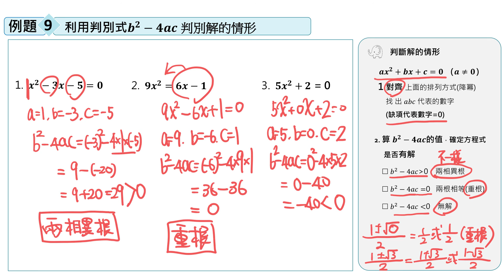【例題9】利用判別式判別解的情形